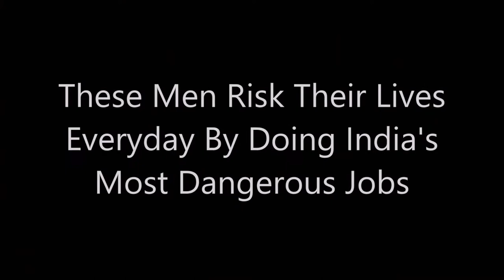ON EARTH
HELLO, GUYS, THESE ARE TOP 10 MOST DANGEROUS JOBS IN THE INDIA...
These Men Risk Their Lives Everyday By Doing India's Most Dangerous Jobs.
1. COAL MINERS
2. FILM STUNTMEN
3. BODYGUARDS
4. ELECTRICIANS
5. FISHERMAN
6. FIRE FIGHTERS
7. SANITATION WORKERS
8. BOMB SQUAD AND E.O.D. SPECIALISTS
9. WINDOW WASHERS
10. TOLL ATTENDANT
THIS PART IS TAKEN FROM JOURNAL NAMED DANGEROUS JOBS IN THE WORLD